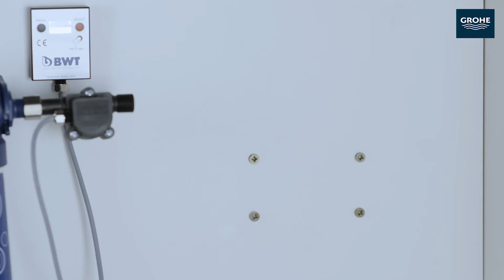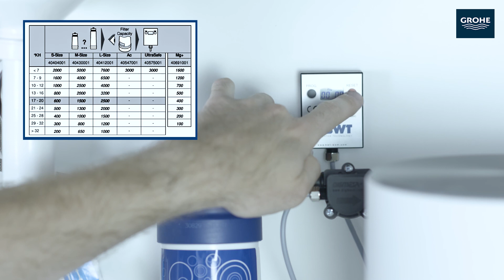Grohe Red - Product Installation (UK)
Never wait for the kettle to boil again. With the innovative
GROHE Red system you can fill anything, from a mug to a large pot,
with kettle-hot water in an instant – and all direct from your kitchen
faucet. With GROHE Red you still have your standard kitchen mixer,
but separate push buttons that provide kettle-hot water on tap.

This video describes the complete product installation of a GROHE Red system. For further information please see the instruction manual